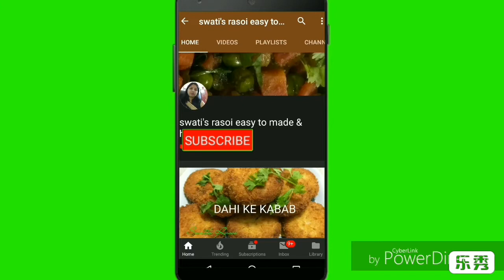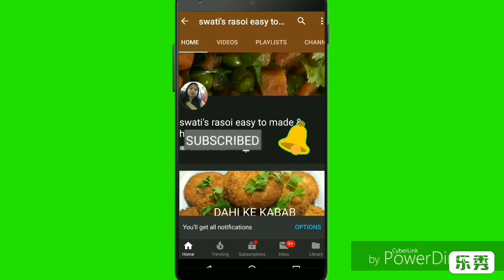Tarbooj ka sharbat - Refreshing homemade watermelon juice तरबूज का शरबत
Watermelon juice is a healthy juice. It is a good source of vitamin C, vitamin A and nutrients. It can protect skin, heart and our body.